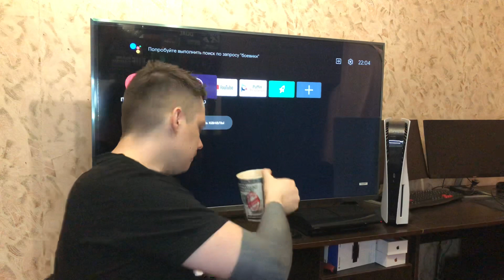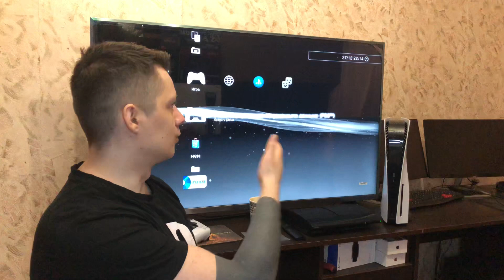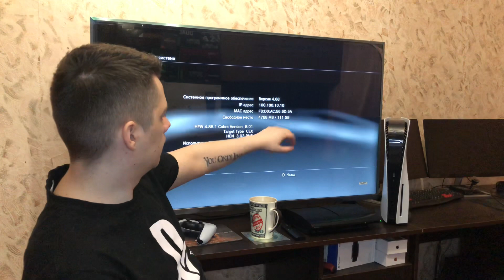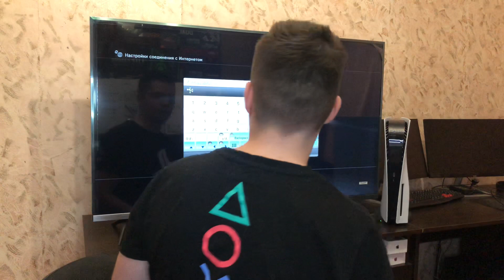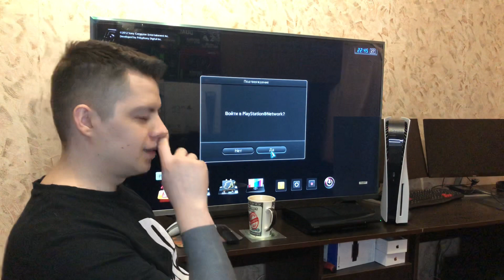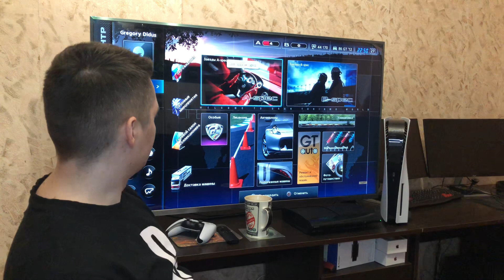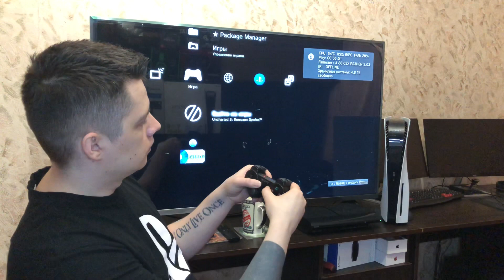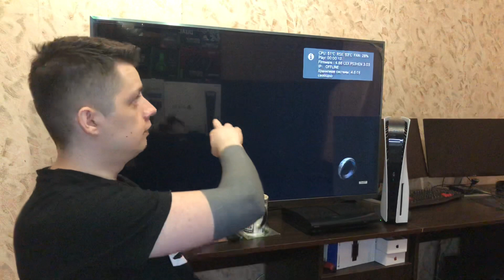🔴Купил прошитую PS3 с SSD в 2021-2022, имея PS5. Раньше было лучше.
Ребятушки, всем привет! Не смотря на то, что 2021-й год подходит к завершению (в текщее время уже наступил 2022-й) и примено 6 месяцев я пользуюсь PS5, 2 месяца назад я купил себе БУ прошитую (HEN 3.0.3 RUS) Sony PlayStation 3 Super Slim (4.88.1 Cobra Version) и доволен как слон. Играю сейчас на PS3 намного чаще, чем на PS5.

В этом видео поделюсь с вами своим опытом использования прошитой PS3, расскажу насколько она актуальна в 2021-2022, что там по графике, как она смотрится в на 4K ТВ. Также покажу скорость загрузки игр на PS3 с установленным SSD.

ПАРАМЕТРЫ PS5:
► CPU: AMD Ryzen 8-ядер/16-потоков (2-го поколения) 3,5 ГГц
► GPU: Radeon Navi RDNA 2 (10,3 TFLOPS) + блоки для рейтрейсинга
► RAM: 16 GB (пропускная способность 448 GB в секунду)
► SSD: 825 GB (скорость от 5,5 до 9 GB в секунду)
► OS: Orbis OS (базируется на FreeBSD)

ПАРАМЕТРЫ PS3:
► CPU:  Cell 8 ядер 3,2 ГГц
► GPU: NVIDIA RSX 256 MB VRAM (192 GFLOPS)
► RAM: 256 MB XDR DRAM  Rambus (пропускная способность 307.2 Gbit/s)
► SSD: 120 GB
► OS: CellOS (базируется на FreeBSD)

ПАРАМЕТРЫ ПК:
► CPU: AMD Ryzen 7 2700x
► GPU: ASUS GTX 1060 3GB
► RAM: 32 Gb (4x8) HyperX 3200 Mhz
► MB: Asus TUF B450-Pro Gaming
► SSD: Samsung 860 Evo 250GB
► OS: Windows 10

ОТВЕТЫ НА ЧАСТЫЕ ВОПРОСЫ:
► Имя: Григорий
► Возраст: 28 лет
► Страна: Украина
► Работа: разработка сайтов на PHP
► Программа для стрима: OBS

ПРАВИЛА ДЛЯ ЧАТА:
► Не материться
► Не оскорблять
► Не спамить (не рекламировать ничего)
► Не просить модерку
► Не обсуждать религию и политику
► Неактивных модераторов убираем
► За нарушение правил можно получить бан

00:00 - приветствие
00:55 - включение PS3
02:02 - про телевизор
03:10 - зачем купил PS3
12:30 - характеристики PS3
17:14 - интересные факты про PS3
19:30 - прошивка HEN 3.03 RUS 4.88
23:30 - управление скоростью куллера
28:02 - как смотреть фильмы онлайн
34:35 - про SSD в PS3
37:30 - во что я играю на PS3
39:20 - Dead Space PS3 на 4K ТВ
42:00 - Gran Turismo 5 PS3 на 4K ТВ
53:05 - Uncharted 3 PS3 на 4K ТВ
58:15 - Мониториг температур во время игры
01:00:00 - есть ли смысл покупать PS3 в 2022?
01:02:30 - раньше было лучше
01:05:50 - настройка сглаживания на PS3